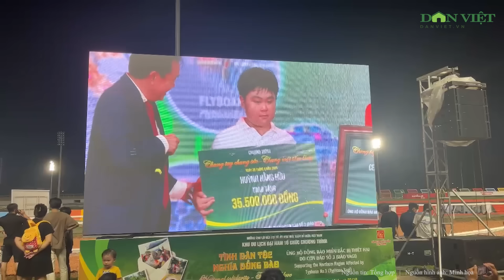Tranh cãi kịch liệt quyền sở hữu bài hát bị Bà Phương Hằng chế lời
"Đoạn buồn đêm mưa" là bài hát mà CEO Nguyễn Phương Hằng đã chế lại phần lời để biến thành "T30 và tôi" và "Mưa An Phước". Tuy nhiên, bài hát này hiện vẫn đang có nhiều tranh chấp liên quan đến quyền sở hữu giữa Chế Linh và Vinh Sử.